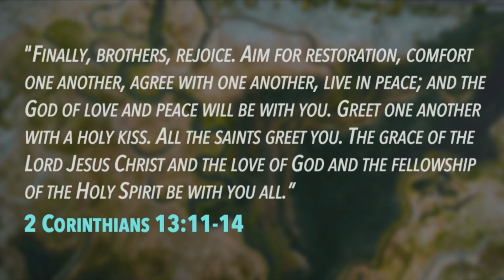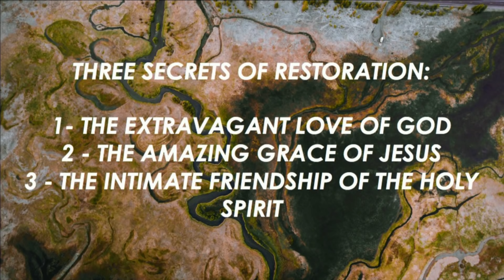Larry Stockstill I Restoring Relationships